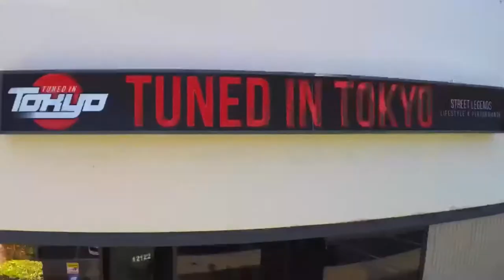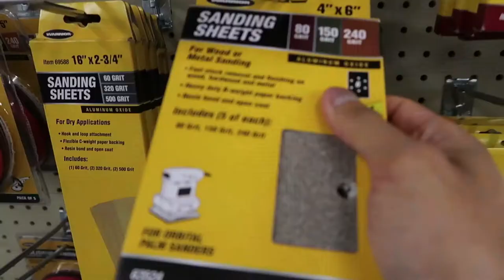Car show venue locked in!!!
In this video Brian and Gio lockdown the NOS Center for our first show of the year. We're making big moves guys and we're taking you with us! MAKE SURE TO WATCH TILL THE END TO ENTER IN OUR YOUTUBE GIVEAWAY.